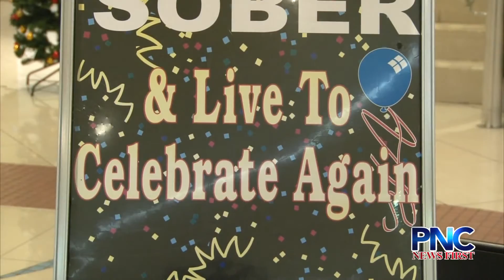DPW's 'Drive Sober or Get Pulled Over' Campaign Targets Holiday Season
DPW Director Glenn Leon Guerrero talks about the campaign.